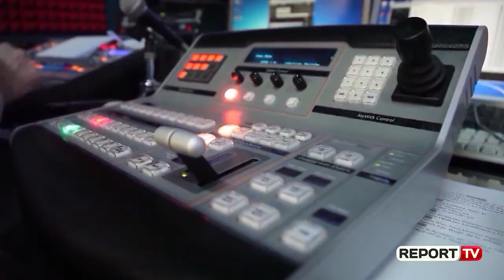Report TV - Ndryshimet e Kodit Penal për COVID-in, Basha: S'janë të nevojshme përveç njërit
TIRANE-Kryetari i PD-së, Lulzim Basha në një bashkëbisedim online me gazetarët ripërsëriti thirrjen për rritjen e testimeve. Gjithashtu ai mbështeti kërkesën e Voltana Ademit që pushteti vendor të përfshihet në vendimmarrjen për gjurmimin e rasteve të infeksionit. "Nëse strategjia e testimeve nuk ndryshon, do ta kemi shumë të vështirë që ta drejtojmë vendin drejt hapjes, që ti japim fund detyrimit të qëndrimit në shtëpi dhe mbylljes në shtëpi. E pamundur që njerëzit të mbahen në shtëpi pa plan.

E pamundur të kemi një plan të tillë me këtë nivel testimesh. Sa i përket pasojave që ka te qytetarët dhe stafet mjekësore, nëse lejojmë infektimin e mjekëve dhe të infermierëve, jo vetëm shtojmë rrezikun, por dobësojmë të vetmen vijë mbrojtëse që ka sot shoqëria, që është shëndetësia. Prioritet duhet të jetë gjurmimi. Pushteti vendor ka qenë dhe mbetet jashtë loje, prandaj kërkesa jonë e shtruar edhe institucionalisht, të normohet angazhimi i pushtetit vendor për gjurmimin e rasteve të infeksionit' tha ai.